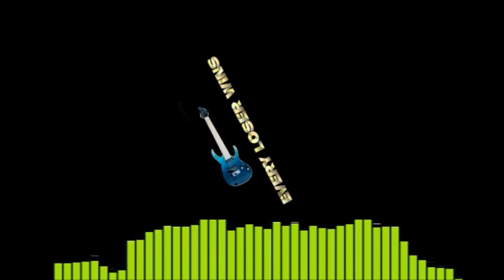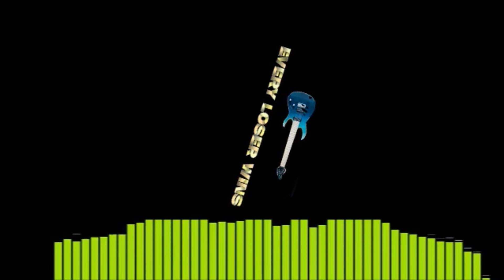Nick Berry - Every Loser Wins - Guitar Instrumental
Songwriters : Simon May  / Stewart James / Bradley James
Guitar performed and arranged by Howard J Foster